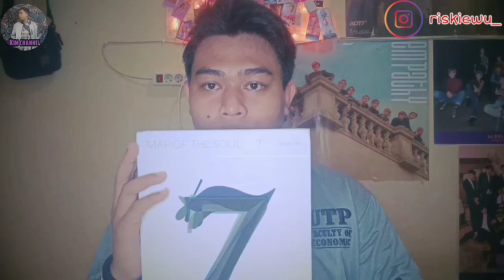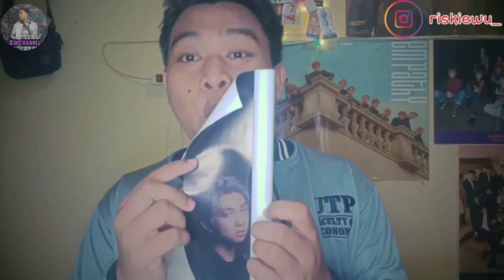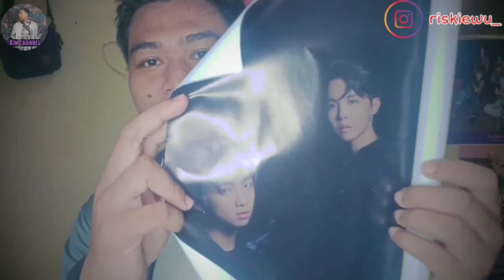UNBOXING POSTER ALBUM BTS MOTS 7 YANG SEMPET KETINGGALAN || TIDAK JADI KECEWA 🔥 BUKADONG #02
Unboxing album dan poster bts mots 7 || aku beberapa waktu yang lalu sempet buat konten unboxing album bts mots 7, dan kaget sekaget kagetnya kalo albumnya kagak dapet poster, tapi itu bukan nggak dapet emang dasarnya ketinggalan dirumah admin olshop nya !! Dan kesalahan saya juga tidak menanyakan ke pihak olshop nya terkait album saya yang nggak ada 🙄🙄 tapi di video ini aku unboxing tu poster, seneng bangettt 💣

Terima kasih udah klik video ini,semoga bisa jadi tontonan dan hiburan 😁😁 semoga juga aku bisa jadi mood booster kamu yahhh 😍😍 eaaakkkk